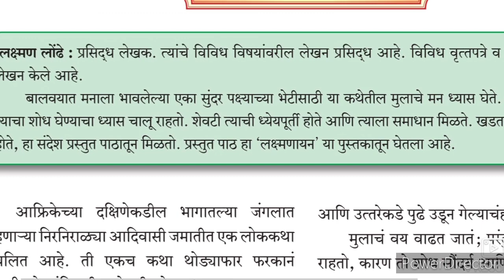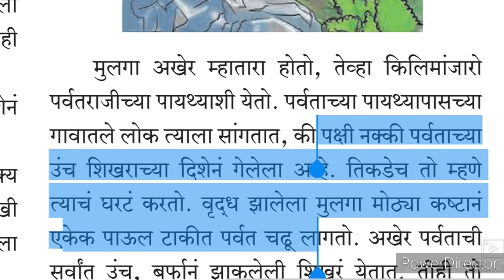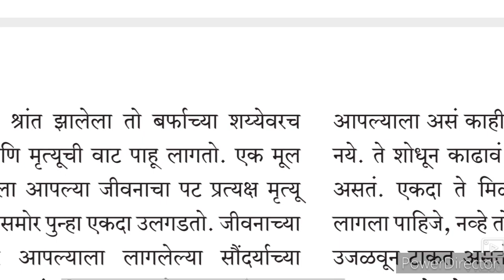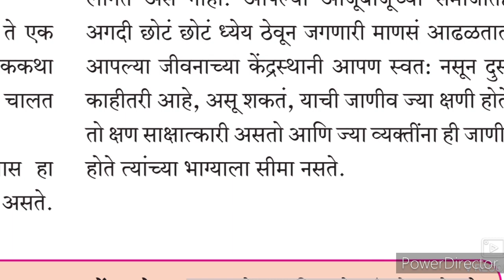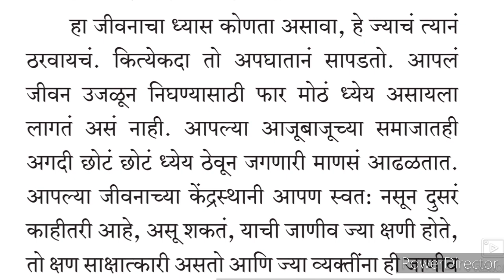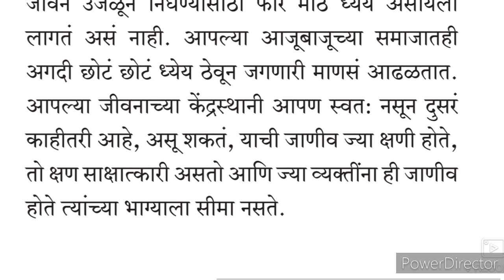8th Marathi Composite 7 ll मराठी ७. धेयेपूर्तीचा ध्यास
8th class Marathi Composite 7 dhyey purti cha dhyas Urdu medium. This video gives you complete information and Explanation about the chapter no 7 dhyey purti cha dhyas Urdu medium Marathi composite Ch 7. Urdu medium channel by sir Abdul sattar khan provide quality online education for students of Urdu medium 8th class Marathi composite.
8th class Urdu medium Marathi composite Ch 2 Chiv Chiv chimnya Question Answer this video is useful for students to understand learn more about the chapter.
8thclassUrdu medium